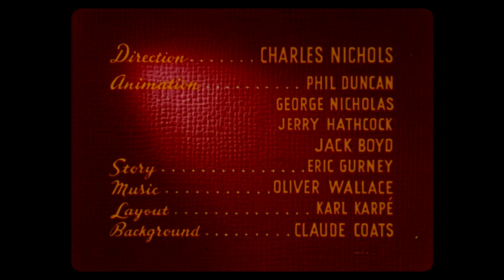Pluto – Cat Nap Pluto (1948) – original RKO titles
The original RKO Radio Pictures titles to the 1948 Disney short Cat Nap Pluto, scanned from a 16mm Technicolor blue-track print. No surprises this time; the credits are the same (although in their original layout here), and the title card was refilmed without changes for the Buena Vista reissue.